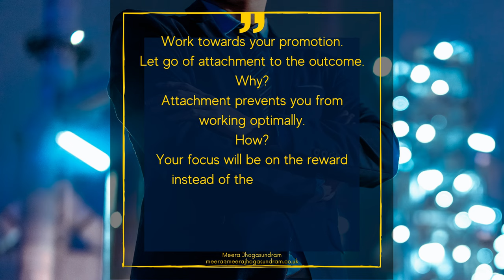Career Transition Coaching (85) - Are you present for the task at hand?